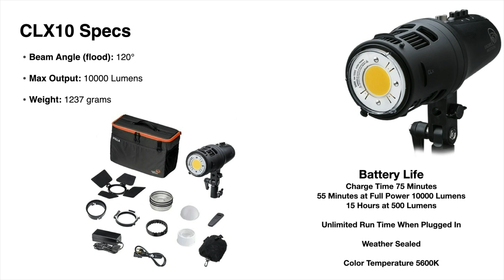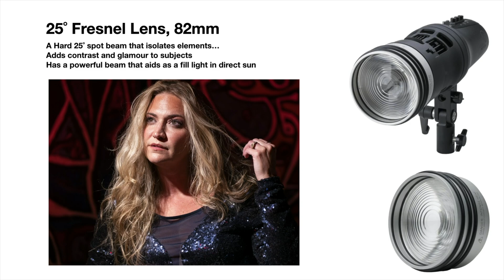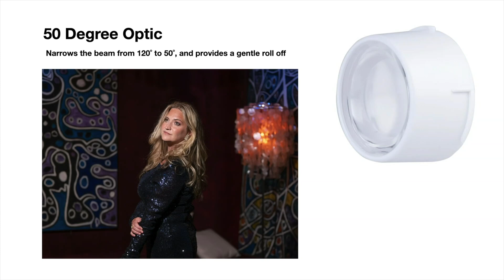Charles Maring CLx10 tech talk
The Light and Motion CLx10 has quickly become our go to light source when it comes to continuous lighting. With its 10,000-lumen output, weather-sealed rugged durability factor, and unbelievable battery life this Stella Pro series light is truly in a category of its own. In this video, we will walk through many of the light shaping tools that come with the CLX10 Photo Kit, and share some of the different ways we are lighting with it in our studio. Photographs and video clips captured on the Panasonic Lumix S1.